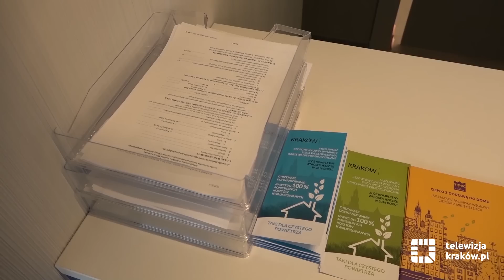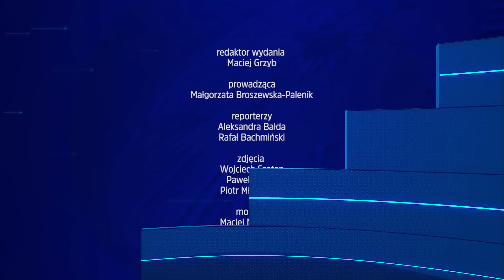Informacje – 5 lipca 2019 r.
Zapraszamy do oglądania najnowszego wydania Informacji, a w nim m.in. o:
- rekordowym zainteresowaniu dopłatami na wymianą pieców
- otwarciu nowego pawilonu Miejskiego Centrum Opieki dla Osób Starszych, Przewlekle Niepełnosprawnych oraz Niesamodzielnych
- zakazie pływania na Zakrzówku
- otwarciu nowego Centrum Aktywności Seniorów
- wyremontowanym historycznym wagonie typu ND
- 19. zlocie garbusów „Garbojama 2019”
- odbywającym się festiwalu Rozstaje Etno Kraków
- trwającym 32. Festiwalu Teatrów Ulicznych